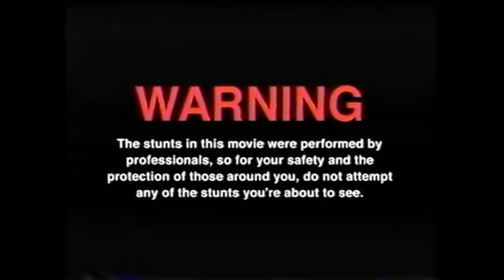WRC Silver 1 to Global Elite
Silver 1 to Global Elite   WRC